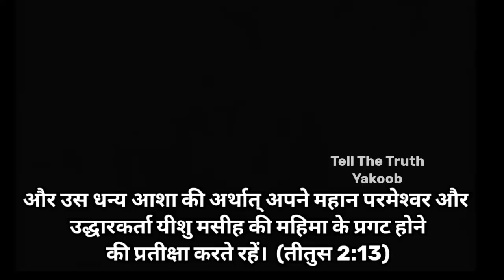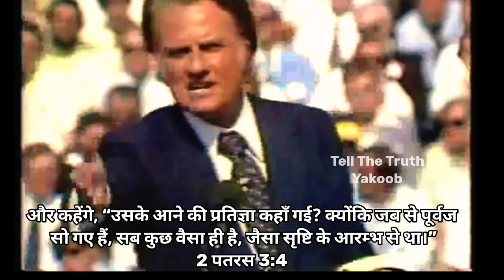Is Your Seat RESERVED in Heaven ll Short Message By Billy Graham Hindi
1》 This video has no negative impact on anyone.
2》This video is also used for Teaching/Motivational purposes.
3》This video is Transformative in Nature.
4》 I ONLY used bits and pieces of videos and photos to get the point across where Necessary.